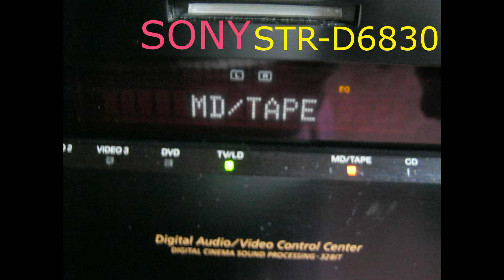SONY STR D6830 5 1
HOME CINEME VIDEO RESIVER BEST IN COLLECTION